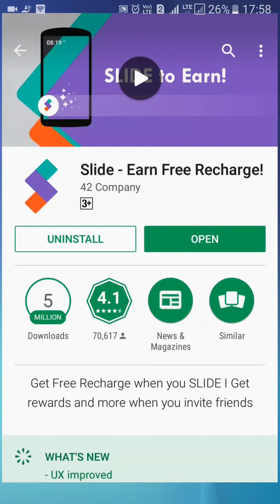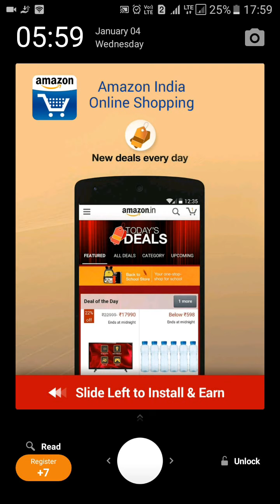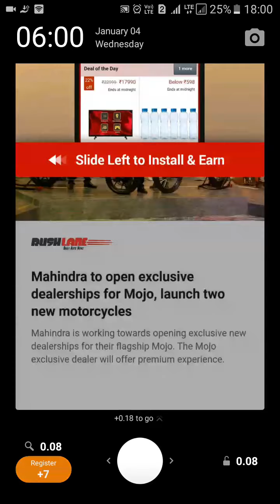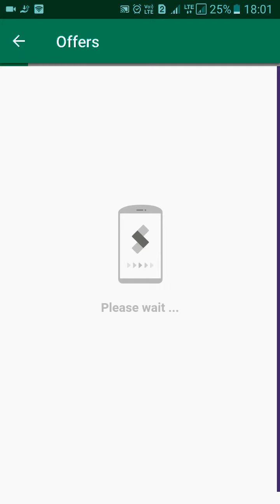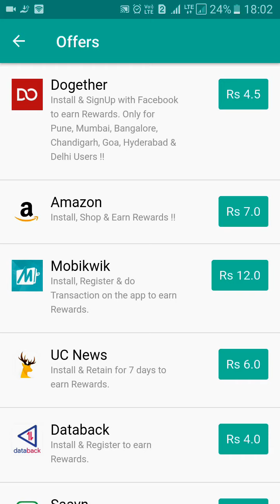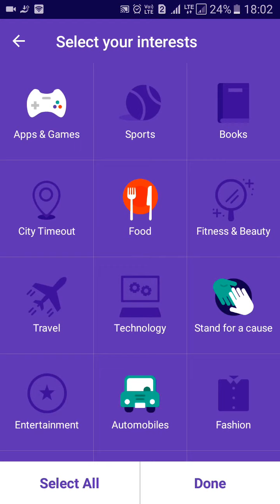Earn || slide apps to earn money / Hindi | Best apps to earn money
Best apps for earning from android mobile, any busy can use this apps and earn by without any working this apps very good working and you can payout from Paytm and recharge.